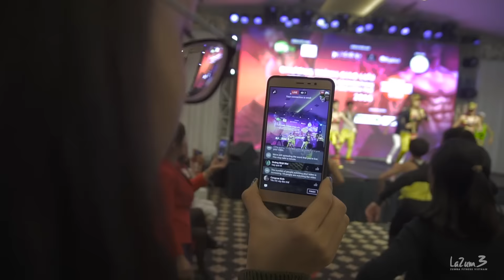VIETNAM FITNESS CONVENTION 2016 | Nhảy Zumba | Lamita